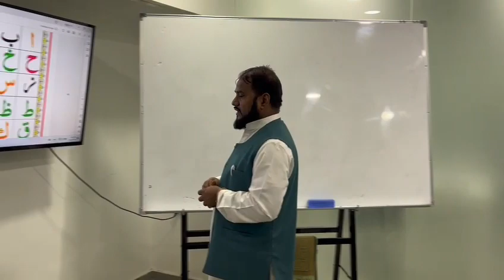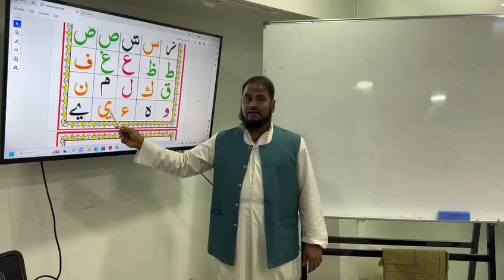Arabic Alphabet in easy way / عربی حروف تہجی آسان طریقے سے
عربی, حروف, تہجی, آسان, طریقے, #